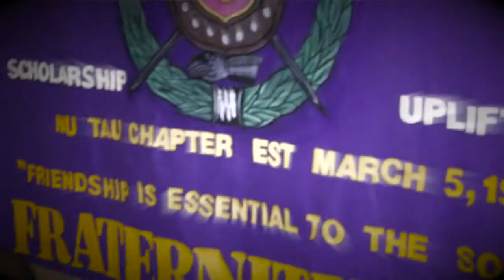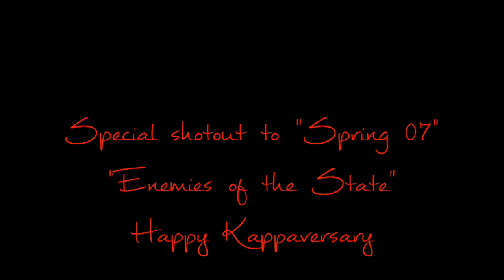Its Pretty Nasty time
Kappa Rho Chapter of Kappa Alpha Psi Fraternity Incorporated in conjunction with Nu Tau Chapter of Omega Psi Phi Fraternity Incorporated present's "Pretty Nasty" March 30th, 2013 at Polish Community Center Albany New, York